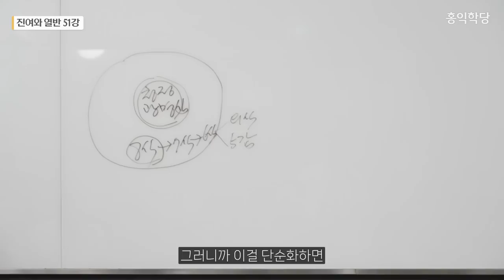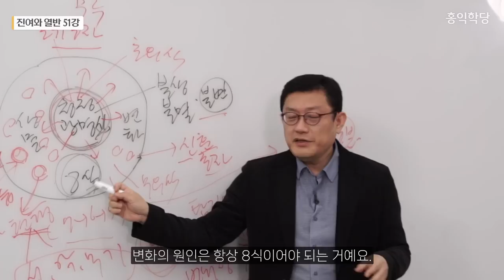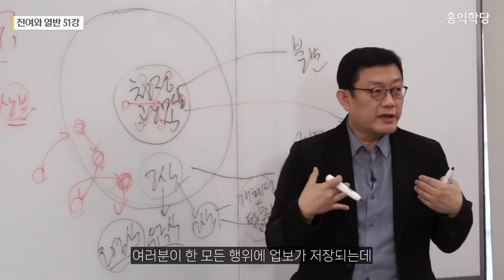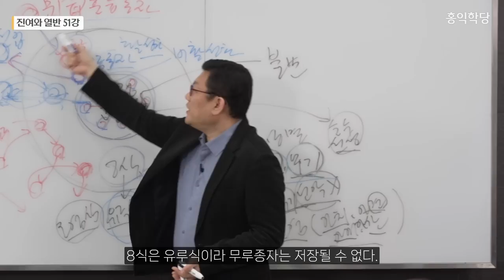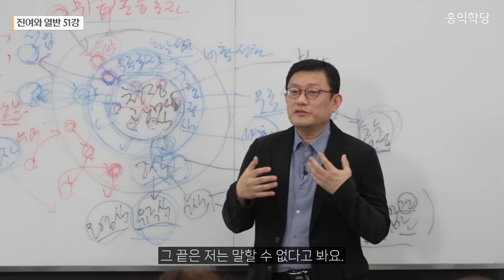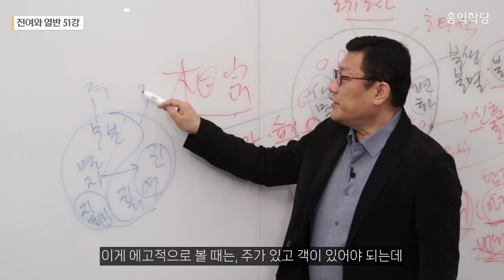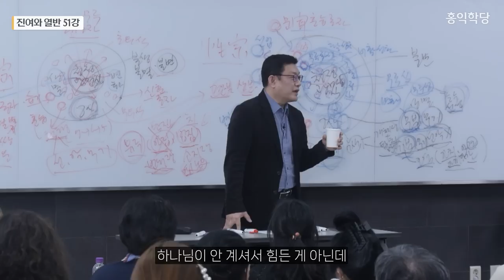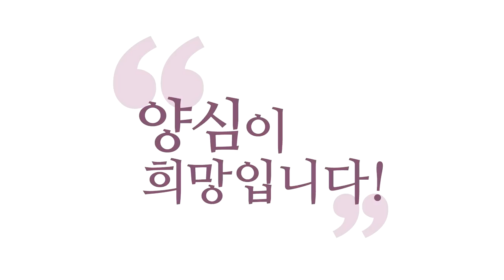[홍익학당] 진여와 열반 51강 - 유식학의 청정광명심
00:00 유식학의 포인트
05:01 아집과 법집
10:06 유식학의 청정광명심
12:16 불교의 유식학
18:15 8식의 종자
21:48 성유식론의 특징
26:16 유식삼십송과 성유식론의 공부 이유
32:50 반야 지혜의 핵심
36:00 자량위 수행
38:10 10지의 의미
40:01 힌두교의 수행론